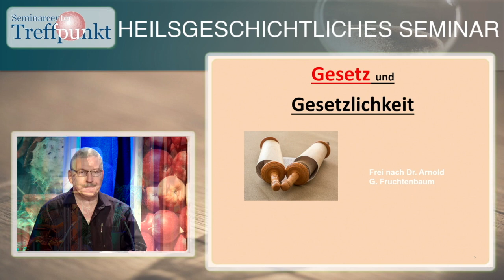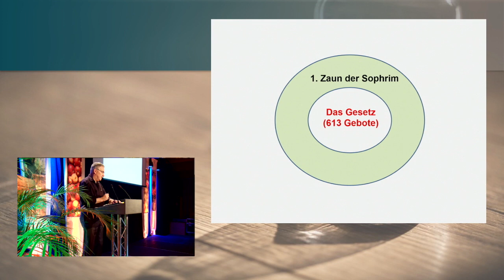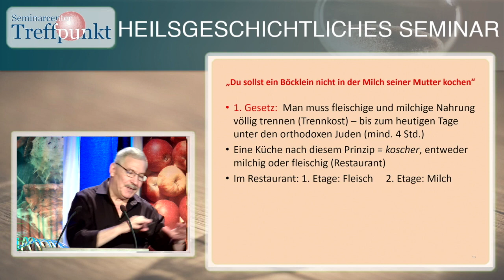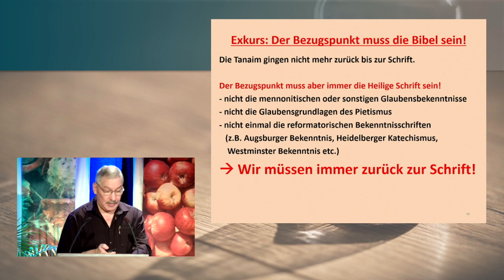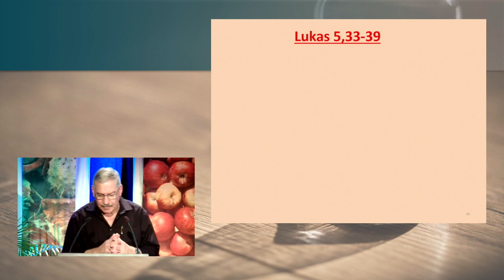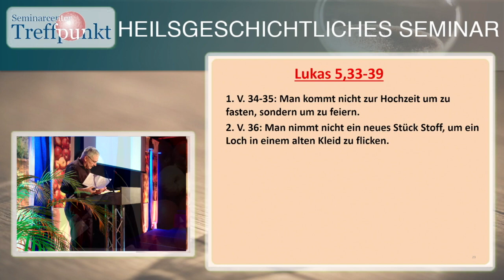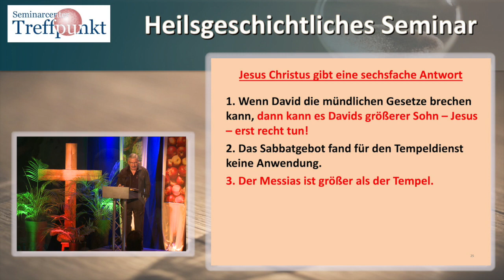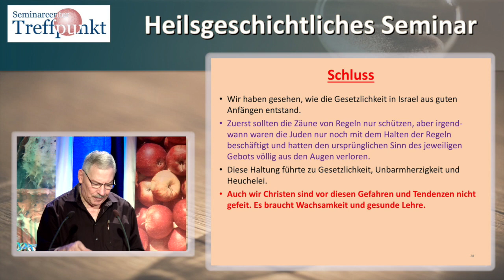Gesetz und Gesetzlichkeit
Dieser Vortrag zeigt auf, wie es zu der „jüdischen Gesetzlichkeit“ kam,
die in der Haltung der Pharisäer gipfelte.
Aber auch heutige Gemeinden sind in Gefahr, der Gesetzlichkeit zu erliegen.
Wie ist das Gesetz Christi oder die Freiheit in Christus zu verstehen?